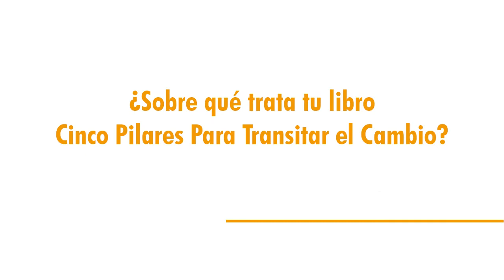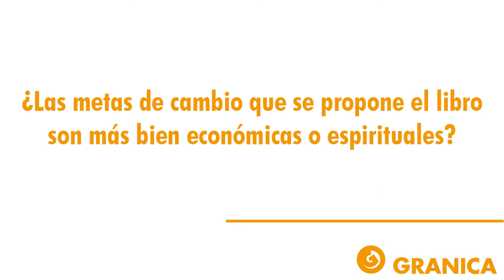Juan José Arévalo - Cinco Pilares Para Transitar el Cambio (Entrevistas Granica)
En esta ocasión entrevistamos a Juan José Arévalo, coach y especialista en cambio, quien nos cuenta un poco las motivaciones e ideas detrás de su obra "Cinco Pilares Para Transitar el Cambio".